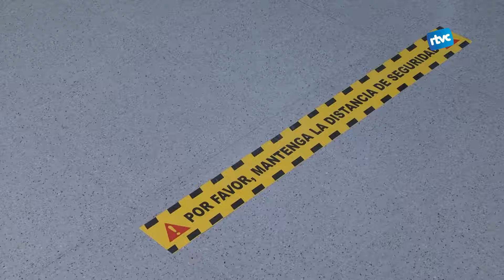El Gim10 reobre les seves portes als usuaris